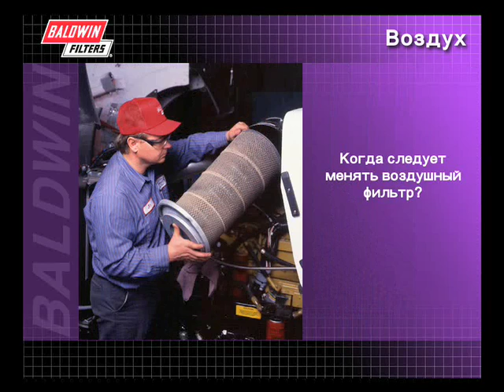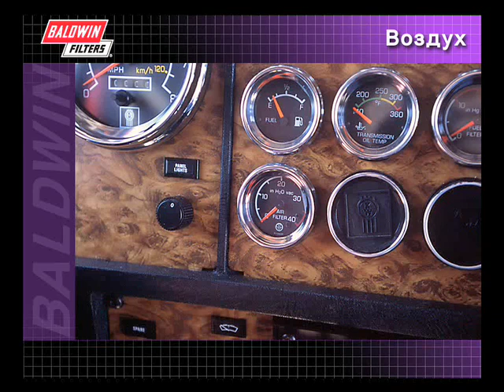4. Технические проблемы и профилактическоетехобслуживание